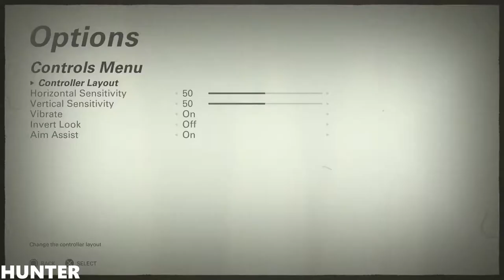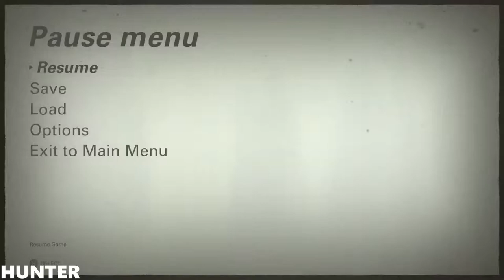WOLFENSTEIN 2 THE NEW COLOSSUS Walkthrough Gameplay Part 4 PS4 PRO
PC SPECS:
- cpu: INTEL i9 9900K 4.86ghz
- mainboard: ASUS ROG STRIX Z390-F GAMING
- vga: ASUS RTX 2080 Ti Strix OC 11GB
- ram: KINGSTON PREDATOR DDR4 32GB 3466 MHZ CL15
- ssd: SAMSUNG 970 Evo 1TB M.2 SATA 3400/1500
-hdd : WDD RED 6tb x3
- psu: EVGA 1300WATT
- cpu cooler: CORSAIR H100I V2 HYDRO SERIES
-case: Phanteks Enthoo Evolv atx + RGB LED